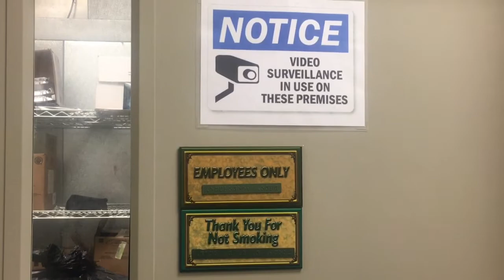Funny - Behind The .. Restaurant 2 Kelakuan Mereka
To see Previous video with the same category
utk melihat video sebelumnya yg sama katagorinya